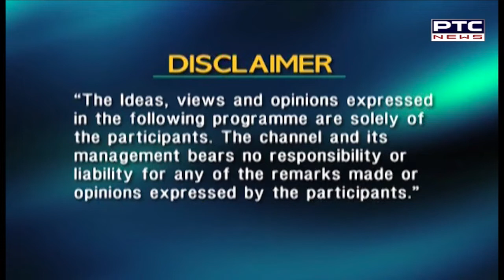Spotlight Haryana | Bhupinder Singh Hooda , Former Haryana Chief Minister